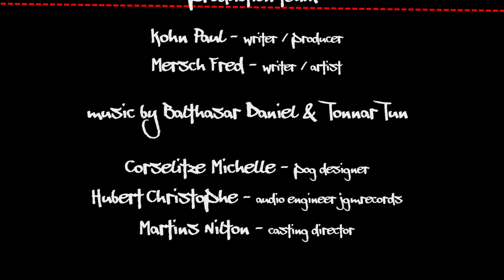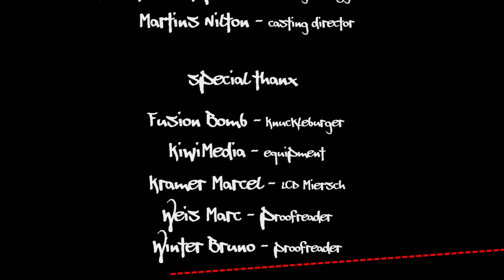100 - Eng Geschicht vun a fir Guiden a Scouten - Kapitel 1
100 Joer LGS
LGS
Lëtzebuerger Guiden a Scouten
Honnert
Eng Geschicht vun a fir Guiden a Scouten - Kapitel 1
Happy Birthday!
WAGGS